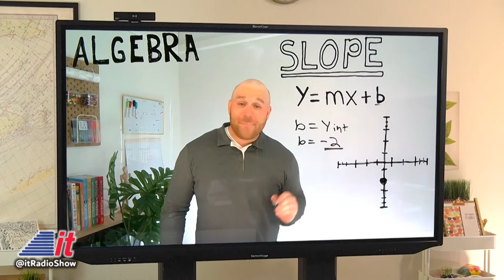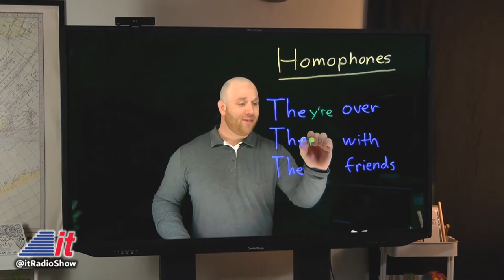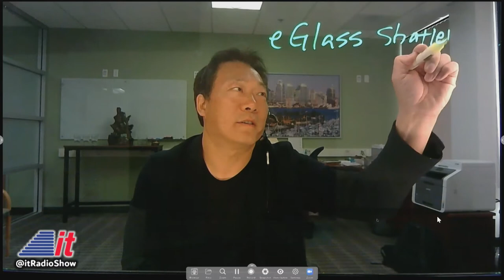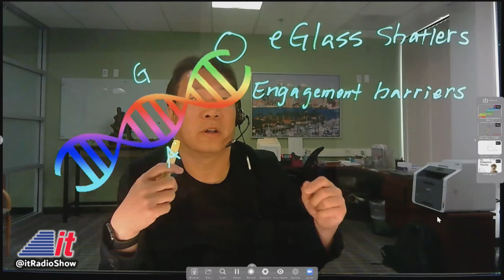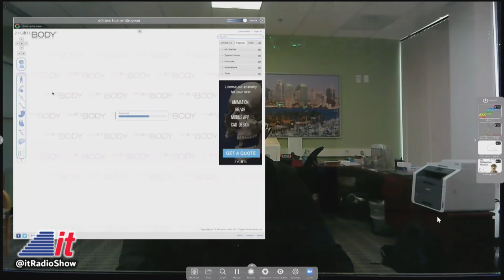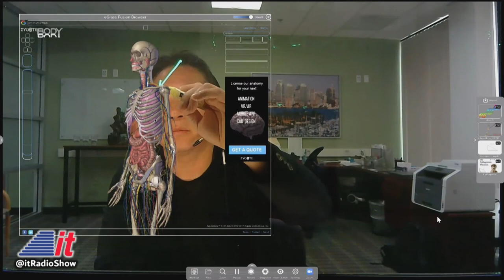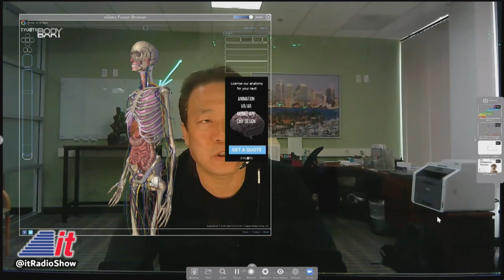eGlass on "Into Tomorrow"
One of the challenges teachers continue to face is keeping students engaged. In this wegment, Dave talks to Ji Shen, CEO and Founder of  Pathway Innovations and Technologies. He is also is the co-creator of eGlass - a product that helps teachers connect with their students in a new way. They chat about how eGlass is better than a typical whiteboard, as well as the technology hurdles they had to overcome to get eGlass into classrooms.